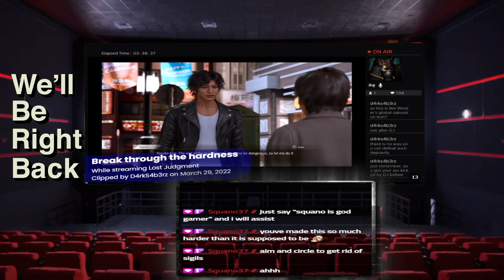GoW: Ragnarok (Part 7)